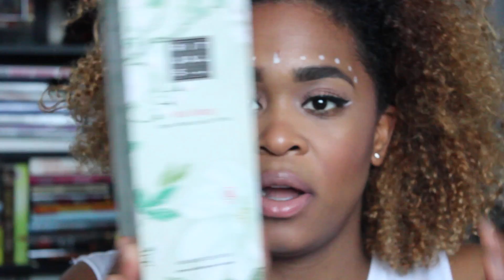Rituals Giveaway!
Hey Guys here is a quick giveaway for you! Easy Steps

2. Give Video thumbs up
3. ItsMeRella.com tell me what your Rituals for your day are to help you focus on yourself
4. Enter down below I entered!